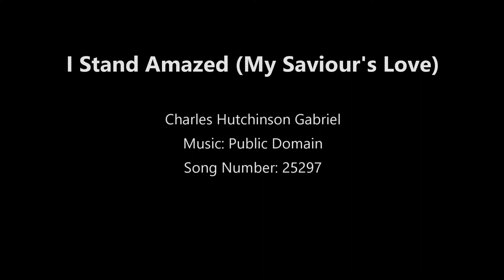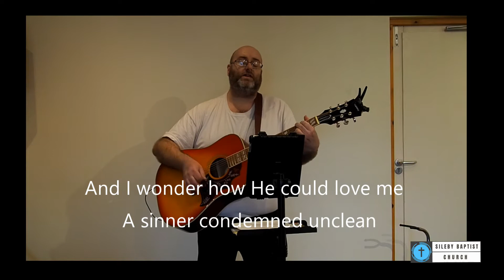I Stand Amazed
I Stand Amazed  Charles Hutchinson Gabriel
Public Domain